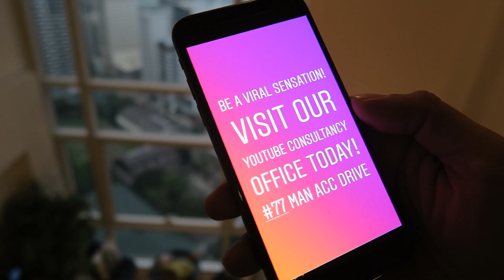Pinoy tries to cook Adowbong Manacc & EVERTYHING GOES WRONG!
Filipino singer, Lance Raymundo, tries to copy Travis Kraft and his famous adobo video, but things soon turn into a nightmare.

Magandang ideya kaya ang pagkopya ng Adowbong Manacc ni Travis Kraft? Magtatagumpay kaya dito si Lance Raymundo?